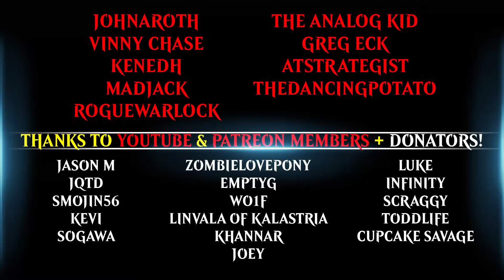Tergrid is BROKEN with Turn 1 Liliana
Tergrid, God of Fright Brawl Deck in Magic: The Gathering Arena

License Free Music from YouTube Studio: Positive Fuse by French Fuse